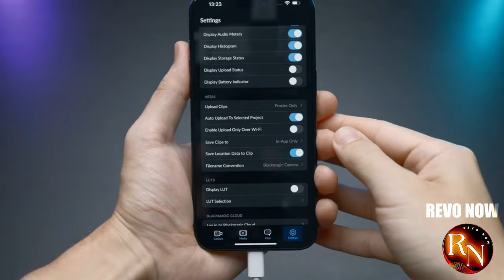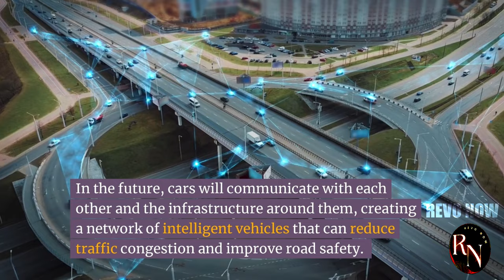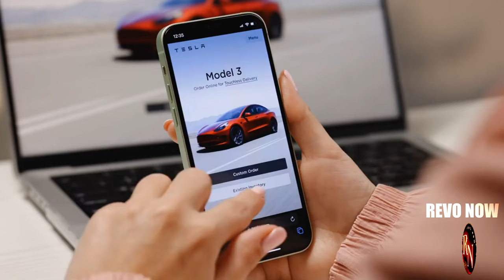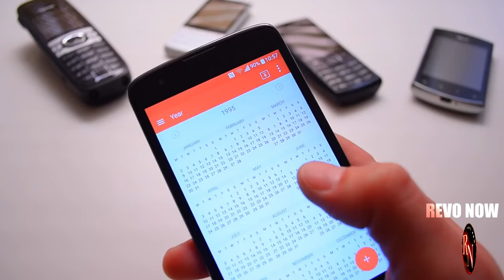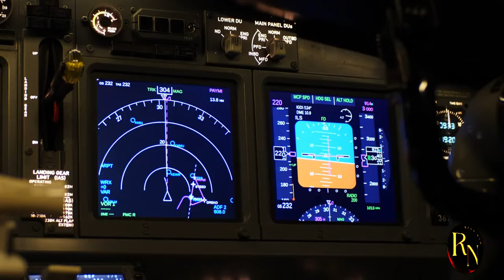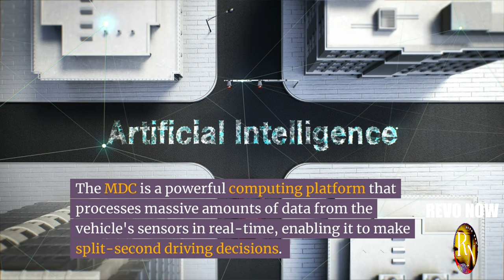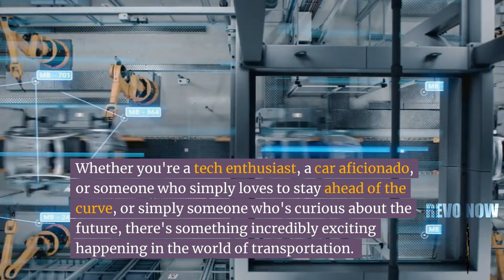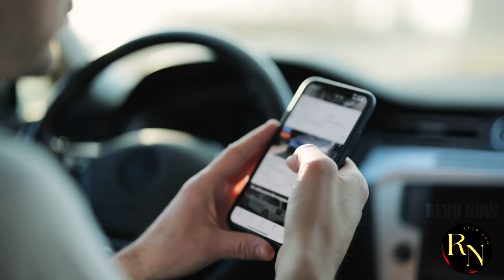Huawei's $16 Billion Car Gamble: Will It Pay Off?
Huawei's $16 Billion Car Gamble: Is This Tech Giant's Riskiest Move Yet?

The world is buzzing about Huawei's audacious leap into the electric vehicle market. With a staggering $16 billion investment, the tech giant is betting big on a future dominated by self-driving cars. But is this a stroke of genius or a costly gamble?
In this eye-opening video, we expose:
* The hidden secrets behind Huawei's electric vehicle ambitions.
* The fierce competition they face from established automakers and tech rivals.
* The potential game-changers that could make or break Huawei's venture.
* The shocking truth about the risks they're taking.
Will Huawei's electric car dream become a reality, or will it crash and burn? Watch now to find out!